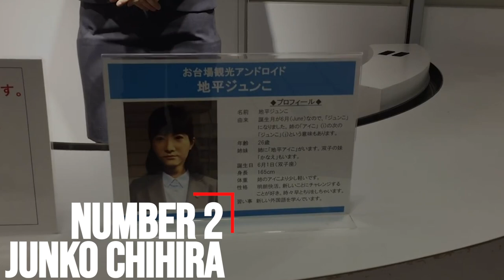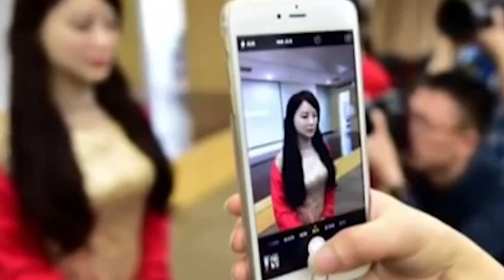The Most Realistic Humanoid Robots in The World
Number 6. Tesla’s Optimus
Tesla is already producing what chief executive Elon Musk views as “robots on wheels”, so it should come as little surprise to know that the world's most valuable car maker is also creating actual humanoid robots. And when we say “robots”, that does mean humanoids the type we see in Hollywood sci-fi movies, where they move around and perform meaningful functions. It is set to be about 173 centimetres tall and weigh about 57kg — an average size for an adult. It will be programmed to do various monotonous jobs such as assembling car parts, moving components around factories and picking up groceries. Optimus will one day have “the potential to be more significant than the vehicle business over time”, Mr Musk has said. It will be controlled by the same artificial intelligence systems that Tesla is developing for use in its electric vehicles. Technical imagery of the Optimus robot shows it is set to have a screen for useful information within the head area. It will be made of lightweight materials, contain 40 electromechanical actuators and have human-level hands.

Number 5. Nadine
Imagine yourself talking to a customer service agent. Obviously, you assumed that this agent would be a human being. Well, your assumption might just not be so accurate. You could be talking to Nadine, which is one of the most realistic humanoid robots in the world. And you could be forgiven for thinking that Nadine is a human as she has a human-looking body with lifelike features. She can even recognize you from previous visits, make eye contact, shake your hand, continue chatting based on previous meetings, etc. Nadine was developed by Kokoro Japan with her software platform developed at the Nanyang Technological University in Singapore. She is currently working as a customer service agent at AIA Singapore (an insurance company).
Nadine was developed using cutting edge robotics technology to simulate human behavior. She has 3D depths cameras, a microphone, and a webcam to gather visual and audio inputs.

Number 4. Sophia
Did you think only humans could obtain citizenship in a country? Well, that’s not true at alll, it seems. Sophia, a humanoid robot developed by Hong Kong based company Hanson Robotics, was the first robot ever to be given citizenship of any country. Sofia is now officially a Saudi Arab citizen. She was developed to look like Audrey Hepburn, a famous Hollywood actress and has appeared in various interviews with the United Nations, Tonight Show with Jimmy Fallon in America, British Broadcasting Company, etc. Mr. Hanson, the creator of Sophia believes that she will be a perfect fit as an old age companion in nursing homes, a crowd manager in large events or parks, etc. In short, he hopes Sophia can ultimately gain enough social skills to interact convincingly with human beings.
These capabilities are embedded in Sophia using neural networks, expert robotic systems, natural language processing, machine perception, motor control, etc. She uses Machine Perception to recognize human faces, understand different emotional expressions and hand gestures. Then various path planning algorithms are used to control her hands, eyes, legs, etc. Sophia uses natural language processing to interact with different people and respond correctly (Which is very helpful in interviews). All of these interactions are stored on a cloud network which allows easy analysis of conversations using blockchain technology.